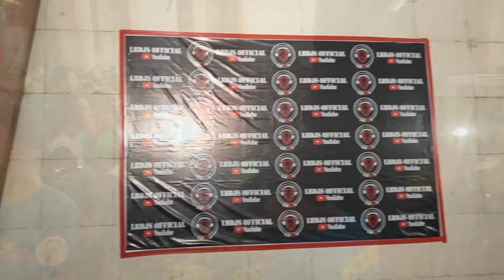DJ LBDJS PERFOM EVENT KOMUNITAS GRAP GOJEK OJEK ONLINE